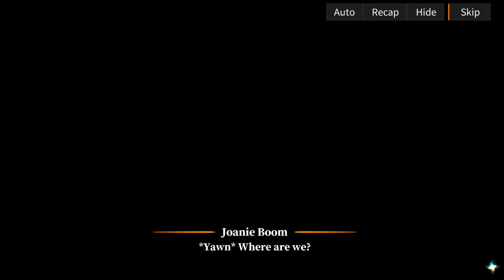Alchemy Stars | Go! Race to the End of the World - [N2 - Brawl] #3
🏎️ Rediesel Race 🏎️

🔸 Brawl
The contestants pull out all stops to be the champion, taking out their Shadow Windmill, baseball bats, artillery, and delicious canned fish?!

[Event]
‣‣ Go! Race to the End of the World 🏎️ 🏁